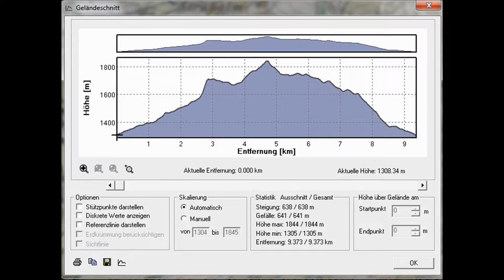04.10.2017 Gipfelwanderung Sonntagskogel - Maurachalm mit Rosi in Großarl